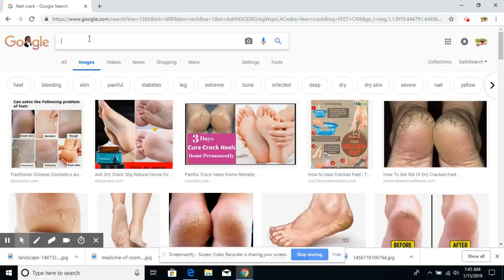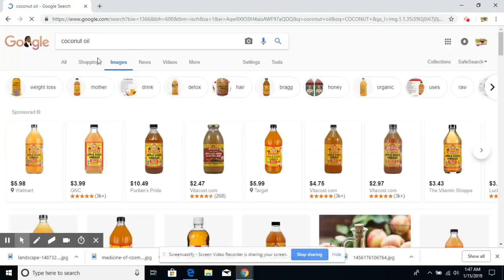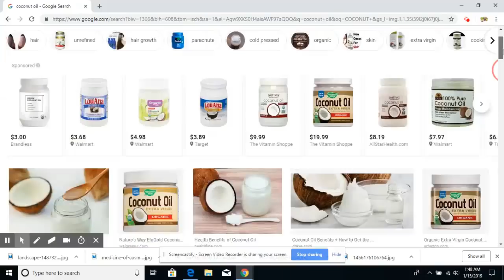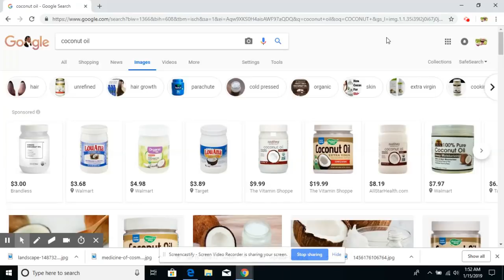TRETMAN POU PYE MOUN KI FANN AK PYE KI SEk video sa ap edew anpil